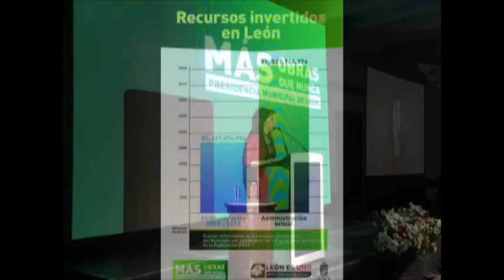Se despide Botello con reclamo a Miguel Márquez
La Alcaldesa reclamó la falta de apoyo presupuestal por parte del Gobierno del estado hacia León.